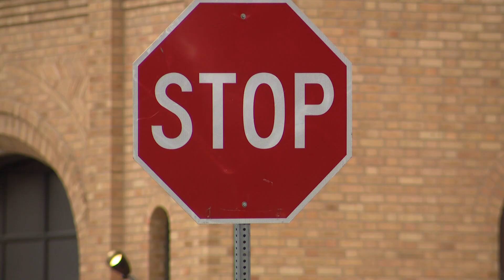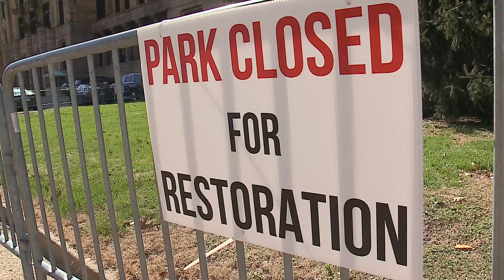What's the latest on the St. Louis Safer Streets plan?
It's been over a year since St. Louis Mayor Tishaura Jones signed a bill dedicating millions to make streets safer. But most of that money hasn't been spent yet.